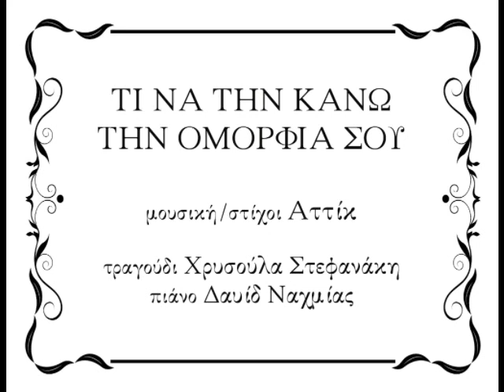Χρυσούλα Στεφανάκη ΤΙ ΝΑ ΤΗΝ ΚΑΝΩ ΤΗΝ ΟΜΟΡΦΙΑ ΣΟΥ (Αττίκ) Δαυίδ Ναχμίας πιάνο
ΤΙ ΝΑ ΤΗΝ ΚΑΝΩ ΤΗΝ ΟΜΟΡΦΙΑ ΣΟΥ του Αττίκ
τραγούδι Χρυσούλα Στεφανάκη
πιάνο Δαυίδ Ναχμίας